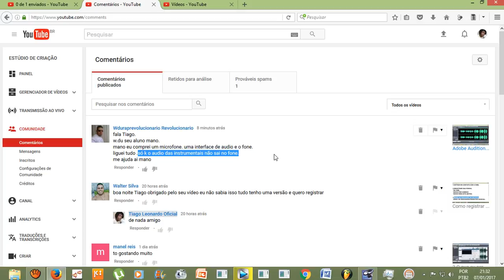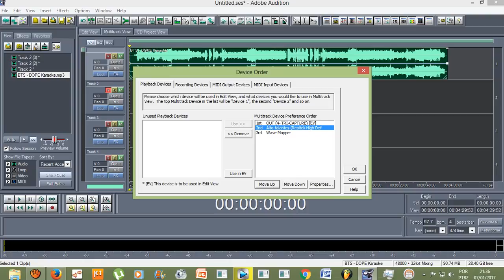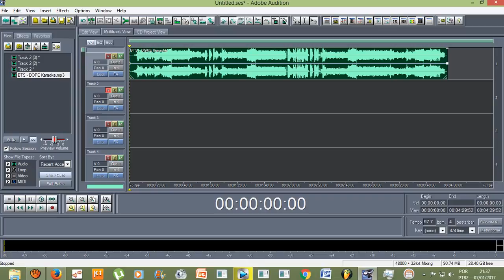Tutorial - O instrumental não toca no Adobe Audition 1.5, o que fazer?